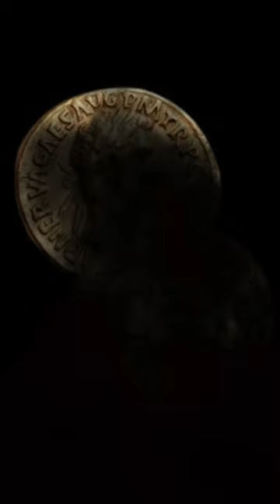the good roman emperor